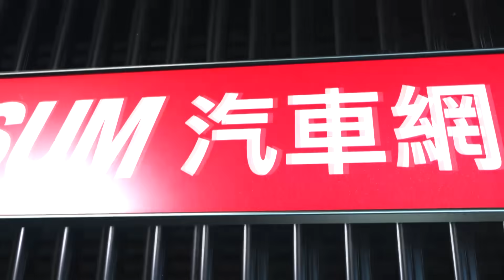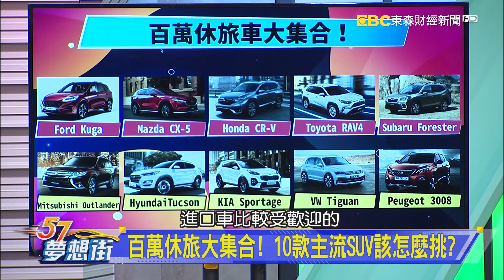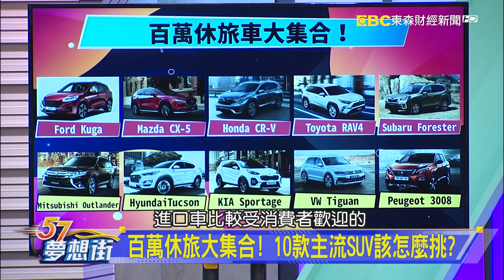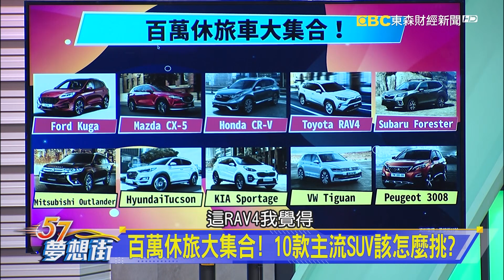百萬休旅一哥！Toyota RAV4到底魅力何在？《夢想街57號 預約你的夢想 精華篇》20200902 李冠儀 Iris 蔡崑成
百萬大型房車怎麼選？Superb vs.Altima比一比
百萬休旅大集合！10款主流SUV該怎麼挑？
百萬休旅一哥！Toyota RAV4到底魅力何在？